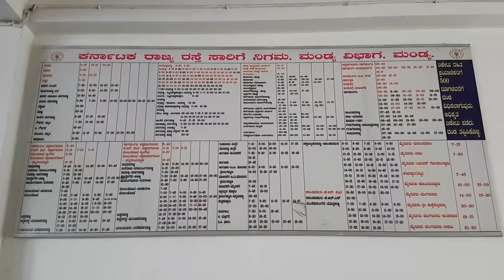KSRTC Bus Station Mandya | Karnataka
Mandya District is an administrative district of Karnataka, India. The district is bordered on the south by Mysore District, on the west by Hassan District, on the north by Tumkur District and on the east by Ramanagar district. The district Mandya was carved out of larger Mysore district in the year 1939. Mandya is called as " Sakkare nadu " in Kannada means sugar city because sugarcane crop is prominent in the district and the people of Mandya are called as "Sakkare nadina akkare janatee" means people are most lovely and kindness.

Mandya is the main town in Mandya District. As of 2011, the district population was 1,808,680

Mandya district has an extenstive road network. NH 275 and NH 948 NH 150A pass through the district. The road network in the district includes 73 kilometres (45 mi) of the National Highways, 467 kilometres (290 mi) of State Highways and 2,968 kilometres (1,844 mi) of major district roads.[7]

Mandya belongs to "South Western Railways" of "Indian Railways". Mandya has many railway stations which are listed below:[8]